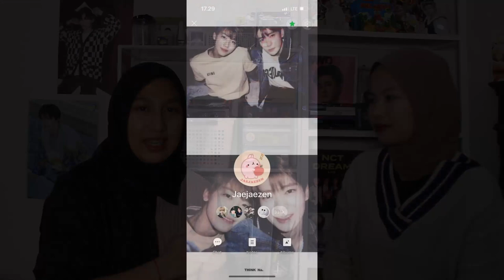Yang Muda Bercerita YMB Eps. 7 - Berawal Dari Kpopers Kemudian Jadi Duit